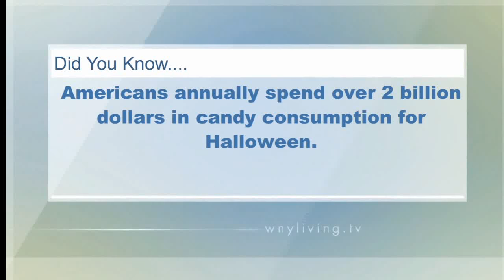WNY Living October 21 Segment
Lipsitz & Ponterio founding partners John Lipsitz and Michael Ponterio appeared on WNY Living on October 21, 2017. They discussed the history of asbestos use in Western New York and the health hazards it presents, including mesothelioma and lung cancer.  In addition to asbestos-related diseases, the attorneys at Lipsitz & Ponterio also represent individuals injured by motor vehicle accidents, medical malpractice and defective products. Contact Lipsitz & Ponterio today for a free and confidential consultation.